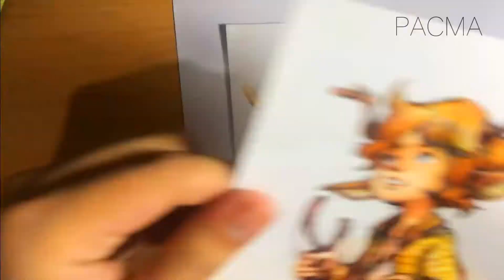NETFLIX SWEET TOOTH FAN ART | PACMA VLOG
Let's draw!